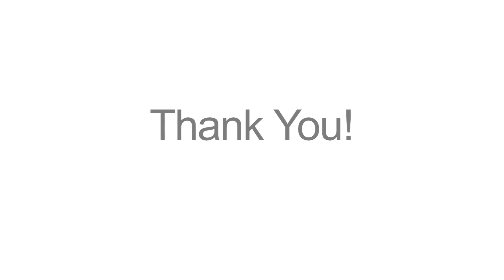OREF Grant Recipients Say "Thank You!"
Orthopedic surgeons funded by the Orthopaedic Research and Education Foundation talk about their research projects and thank the donors who make OREF grants possible.